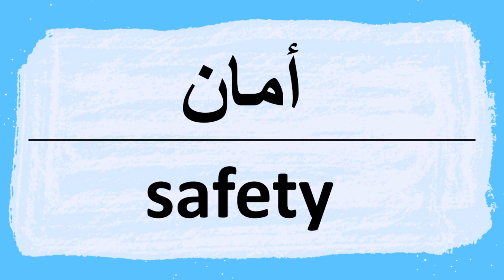How to Say safety in Arabic | كيف أنطق كلمة أمان باللغة العربية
Safety Pronunciation and writing in Arabic.